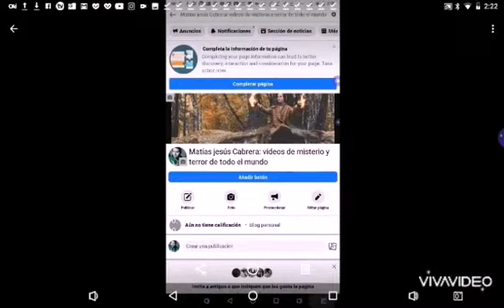casas increíbles en el bosque de la Lucila del Mar (argentina)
en este vídeo verás los lugares más increíbles que podés encontrar en las calles cercanas al bosque de la Lucila del Mar!